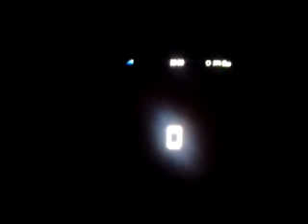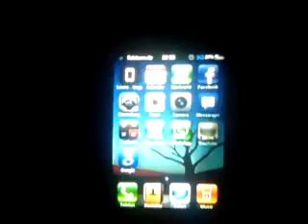IOS 5 ROM For All Android Devices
Download the rom from Google Name of the Rom
idroidOS